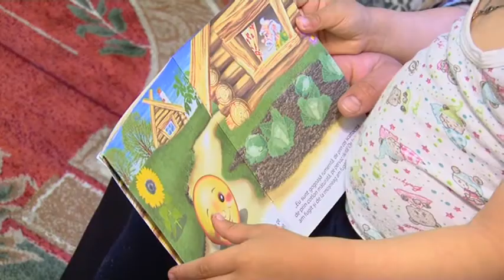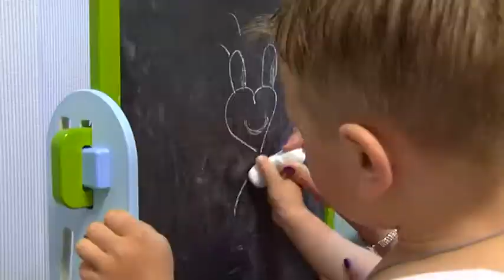Cumatria lui Vlad.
Servicii foto-video
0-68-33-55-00